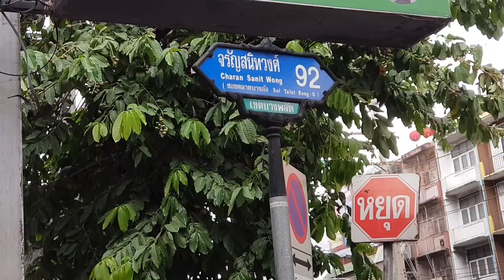ที่สุดตำมะม่วงหอยดอง 30บาท แซ่บมาก ส้มตำ ตำป่า ตำกล้วย รถเข็นข้างทาง2คนผ้วเมีย ขายดีมาก ข้างรพ.ยันฮี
สนใจเรียนสูตรน้ำยำรสเด็ด ติดต่อด้านล่าง👇
เพจ : บ้านน้ำยำ สอนสูตร สร้างอาชีพ